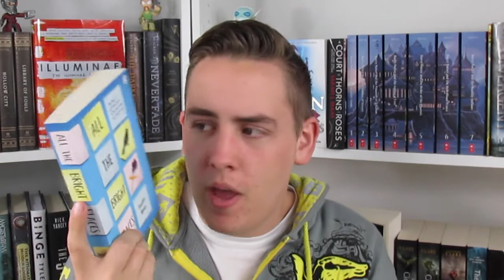All The Bright Places by Jennifer Niven | NO SPOILERS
Hi everybody! So today I have a review of an amazing book that I recently read and loved! If you have this book on your TBR or were thinking about getting it and reading, then do it! Because I loved it so so much! Let me know down below if you have read this and what you thought about the book!